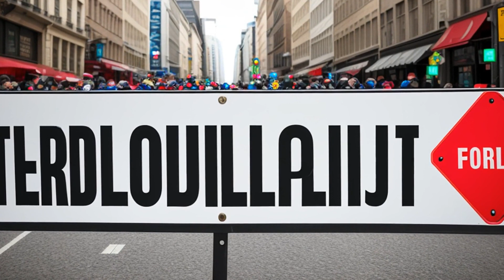Donovan v. City of Dallas (1964) Overview | LSData Case Brief Video Summary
The case is about whether a state court can stop someone from filing a lawsuit in a federal court. The City of Dallas won a case in a Texas court against citizens who sued them over building a new runway and issuing municipal bonds. Later, the citizens filed a similar case in a federal court, but the Texas Court of Civil Appeals said they couldn't do that. The United States District Court threw out the case, and the plaintiffs' lawyer appealed. The Supreme Court of the United States ruled that the state court wasn't allowed to prevent the plaintiffs from using a federal court to pursue their case.

Donovan v. City of Dallas (1964)
377 U.S. 408, 12 L. Ed. 2d 409, 84 S. Ct. 1579, 1964 U.S. LEXIS 1070, SCDB 1963-133